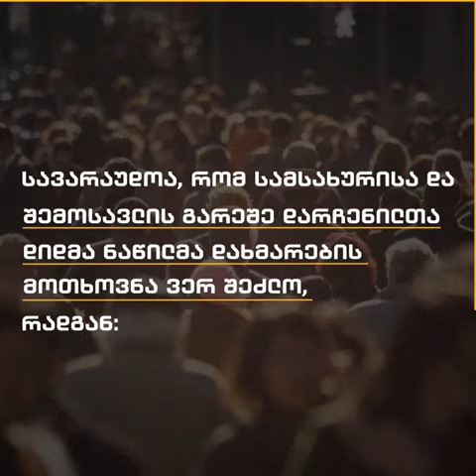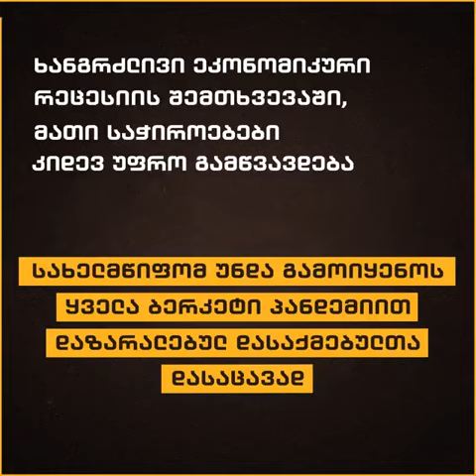არაფორმალური შრომა და COVID 19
დასაქმებულთა დიდი ნაწილისთვის კრიზისი გრძელდება. პანდემიის შემდეგ 850 ათასი დაქირავებულიდან ნახევარზე მეტი სამსახურის დაკარგვის რისკის წინაშე აღმოჩნდა.

ვიდეო მომზადებულია ნორვეგიის მთავრობისა და გაეროს განვითარების პროგრამის (UNDP) მხარდაჭერით. მის შინაარსზე სრულიად პასუხისმგებელია ადამიანის უფლებების სწავლებისა და მონიტორინგის ცენტრი (EMC) და შესაძლოა, რომ იგი არ გამოხატავდეს ნორვეგიის მთავრობისა და გაეროს განვითარების პროგრამის შეხედულებებს.